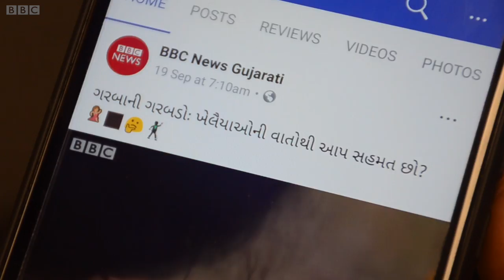Sarita Joshi and Apara Mehta on BBC News Gujarati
જ્યારે સરિતાએ અપરાને બોલાવી 'બીબીસી'ના નામે, પછી જે થયું એ..